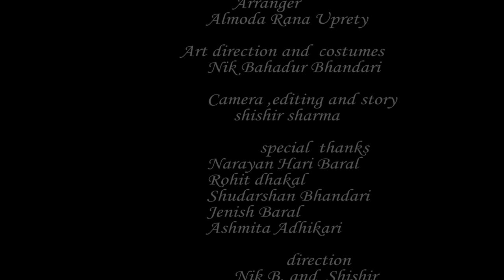Nira jaile risaune matchstick art cover video purano dunga nepali movie s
Matchstick art of sweet and cute couple  where they face ups and down in their relationship.